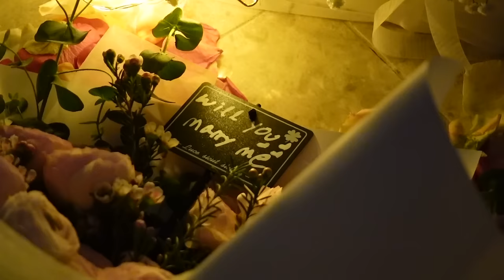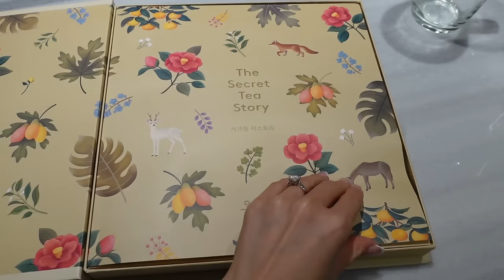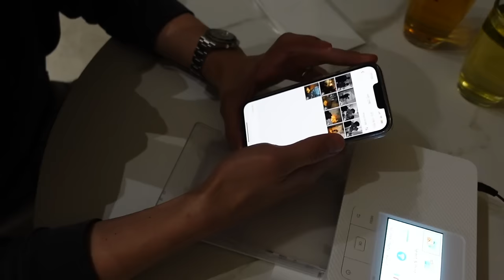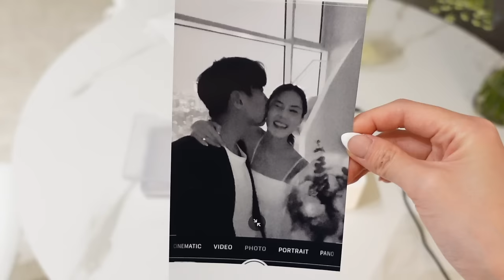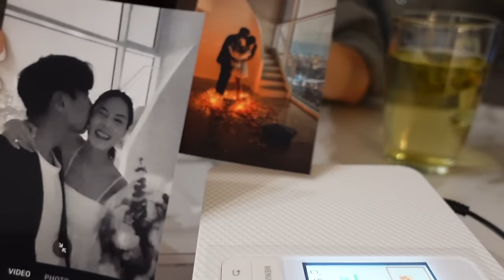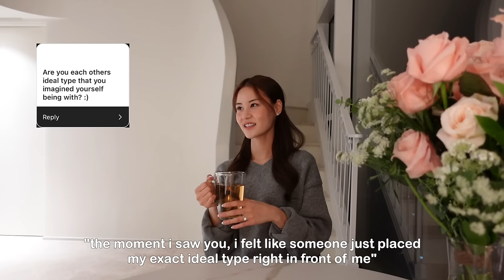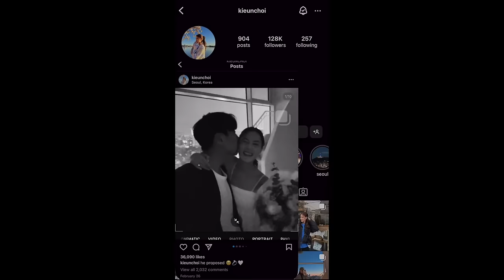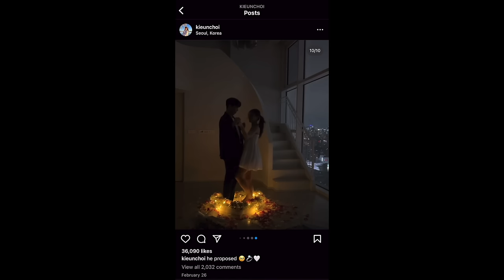proposal + Q&A 💍🤍 he proposed after 2 months of dating, how we met, future kids, wedding plans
4:43 you don't show his face often, is it a personal choice of his?
5:02 how did you two meet? how was your first date?
6:47 do you both share the same faith?
7:22 many people say it's too early, how do you feel about that?
8:23 how/when did you know he was the one?
11:18 was your proposal a surprise? how did he manage to arrange inside your apartment?
13:31 are you going to the U.S. with your fiancé to see your parents before the wedding?
13:48 how do your loved ones feel about you guys getting engaged early on in your relationship?
14:05 do you plan on having kids in the future?
14:42 what is your age gap?
14:50 both of your heights?
15:06 can we get a full wedding video?
15:33 how often do you guys speak english vs. korean? did he spend time in the U.S. before?
16:14 have you talked about where you'll be raising your future kids, whether in korea or U.S.?
16:50 when did you meet each other's family?
17:30 are you taking us with you in the preparations of your wedding?
18:21 do you plan to stay in the penthouse after marriage?
18:39 are you each other's ideal type that you imagined yourself being with?
19:40 date night out or stay at home chill date?
20:17 your proposal is much faster than your furniture
20:37 where will the wedding be?
21:24 honeymoon destinations?
22:09 how does your dream wedding look like? and his dream wedding?
22:48 why did you choose september as your wedding month?
23:10 how do you feel about all the big changes coming?
23:46 will you be doing pre-marital counseling?
23:59 what you saved each other's name as on your phone?
24:15 what are some healthy habits you're trying to cultivate in your relationship with your fiancé?
24:55 how does he feel about your work as a youtube content creator?
25:41 will you vlog the wedding dress try-on?
26:14 what song reminds you of your relationship til this point?

👗 brandazine: @allsaintskorea script oth hood

⭐️ amazon storefront (kitchen, home, etc.)

📷 camera & equipment
- sony zv-1
- gopro HERO12 black